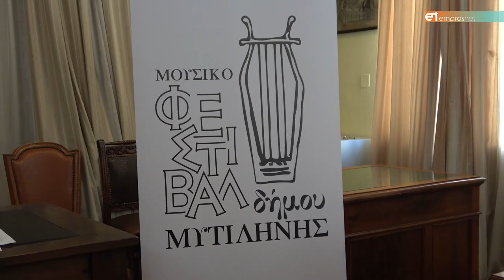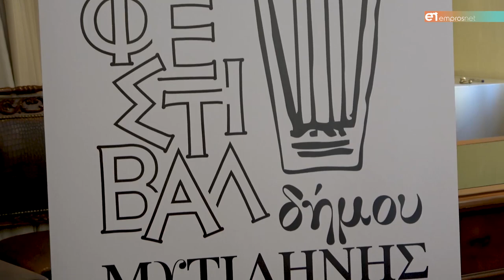Φεστιβάλ Μουσικής του Δήμου Μυτιλήνης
Παρουσιάστηκε το πρόγραμμα